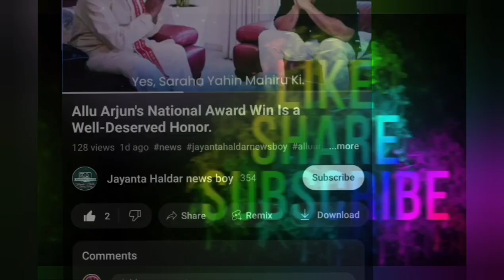"Blackout Movie Review | A Complete Disappointment | Why This Film is a Waste of Time"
इस वीडियो में हम ब्लैकआउट फिल्म का रिव्यू करेंगे और बताएंगे कि क्यों ये फिल्म हमारे समय की बर्बादी 🌟है। विक्रांत मैसी, मौनी रॉय, और सुनील ग्रोवर जैसे कलाकारों ने इस फिल्म में मजबूरी में✨ काम किया होगा, क्योंकि यह न ही टाइमपास करती है और न ही मनोरंजन। 🌟पुणे की एक रात की कहानी जिसमें बिजली चली जाती है और एक रिपोर्टर कई हादसों में फंस जाता है। अगर आप सोच रहे हैं कि ये फिल्म देखनी चाहिए या नहीं, तो इस वीडियो को पूरा देखें। सब्र का ब्लैकआउट होने से बचें, और हमारे रिव्यू से जानें कि आपका समय कैसे बचा सकते हैं।✨

Watch the video to know why 'Blackout' is a film you can definitely skip."❤️

This title and description are optimized to capture the interest of viewers seeking reviews and insights into the movie "Blackout" while 💔highlighting the key points of the review in Hindi.